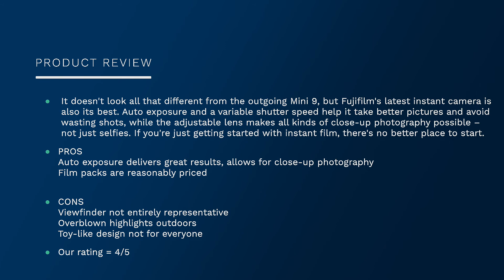fujifilm instax mini 11 specifications and review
fujifilm instax mini 11 specs and review
It doesn't look all that different from the outgoing Mini 9, but Fujifilm's latest instant camera is also its best. Auto exposure and a variable shutter speed help it take better pictures and avoid wasting shots, while the adjustable lens makes all kinds of close-up photography possible – not just selfies. If you're just getting started with instant film, there's no better place to start.